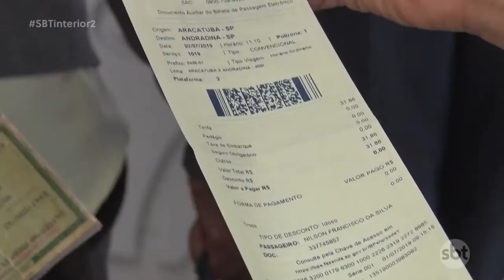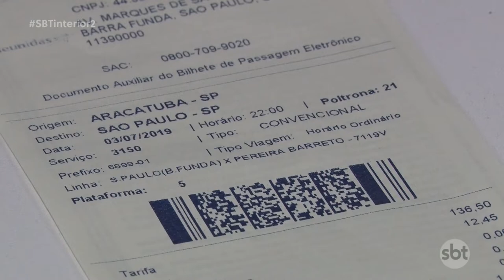Bilhete eletrônico de embarque passa a ser obrigatório no Brasil